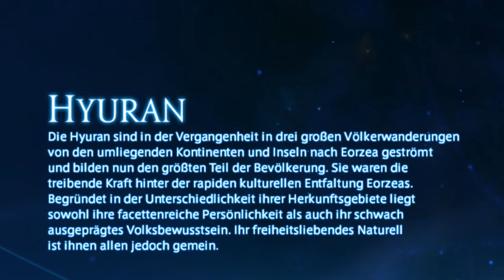FINAL FANTASY XIV: Let's Play - Part 15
Use the Bittube browser And Make Money While Browsing!

Check out Bitradio you can make your own Radio Station or just listen while earning BRO coins!